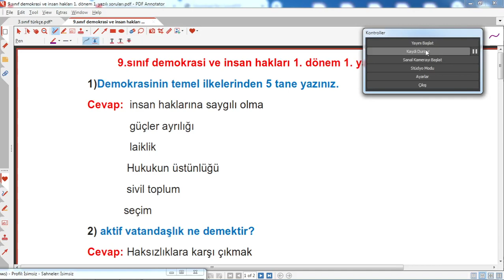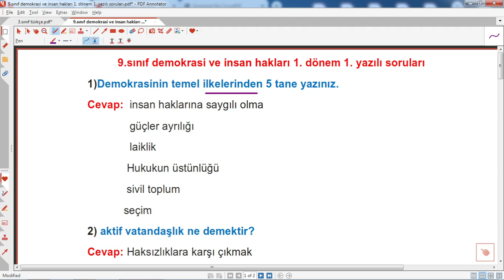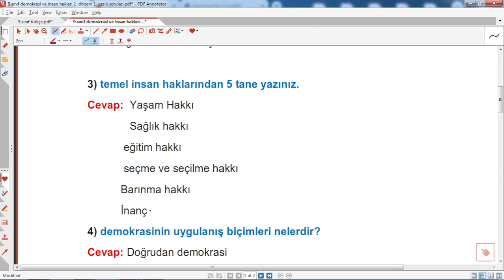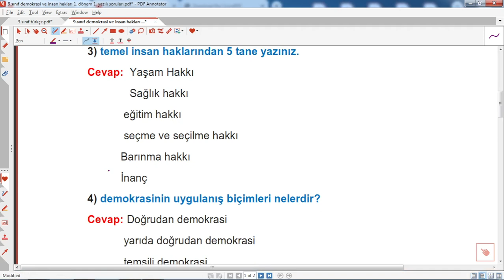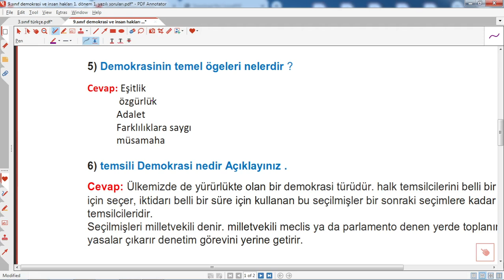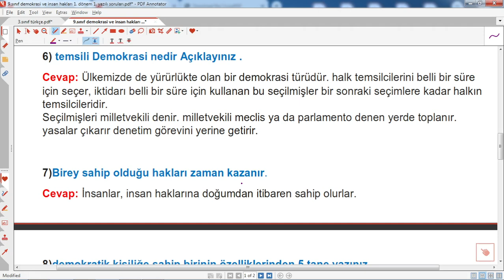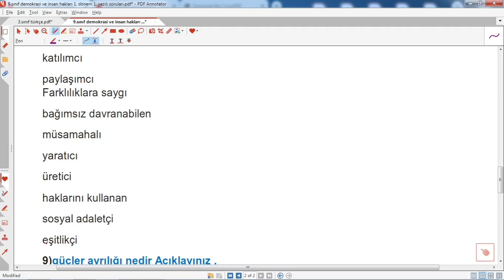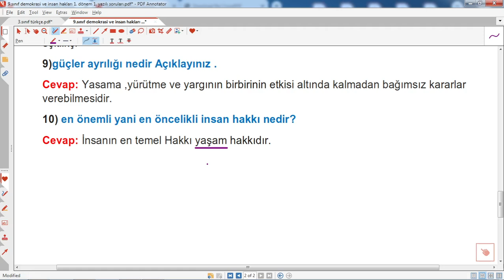9.sınıf demokrasi insan hakları 1.dönem 1.yazılı soruları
9.Sınıf Demokrasi ve İnsan Hakları 1.Dönem 1.Yazılı Klasik
, 9. Sınıf Coğrafya 1.dönem 1.yazılı, 9. Sınıf demokrasi 1.dönem 1.yazılı ,Demokrasi 9. Sınıf 1. Dönem 1. Yazılı Soruları hazırlık, İnsan hakları ve demokrasi 9.sınıf 1.dönem 1.yazılı sınavı, 9. Sınıf demokrasi 1.dönem 1.yazılı 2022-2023, 9.Sınıf Demokrasi 1.dönem 1.yazılı eğitimhane, @Eğitimhane Youtube  ,eğitim
,cevap,anahtarı,çözümlü,yeni, müfredat, 2023,2024,eğitim,öğretim,Hazırlık ,Cevapları
9.sınıf demokrasi insan hakları 1.dönem 1.yazılı soruları,9.sınıf demokrasi insan hakları 1.dönem 1.yazılı soruları 2024,demokrasi 9.sınıf 1. dönem 1. yazılı,demokrasi 1. dönem yazılı soruları,cevapları,klasik,yeni ,eğitim, öğretim, çözümlü,hazırlık,9.sınıf demokrasi insan hakları 1.dönem 1.yazılı hazırlık,9.sınıf, demokrasi, insan ,hakları ,1.dönem ,1.yazılı ,soruları,vatandaşlık, yurttaşlık, lise 1.sınıf
Ayrıcalıklardan yararlanmak için bu kanala katılın: